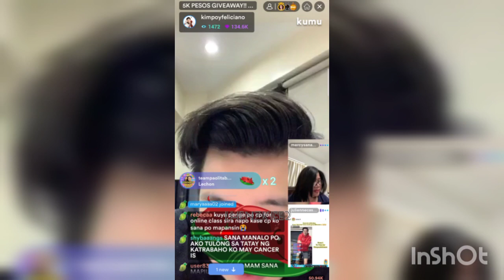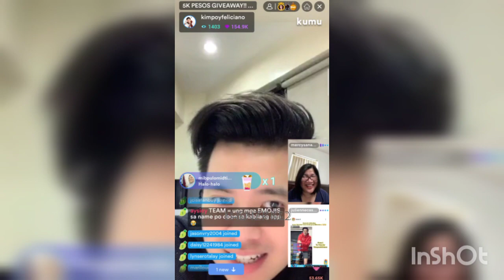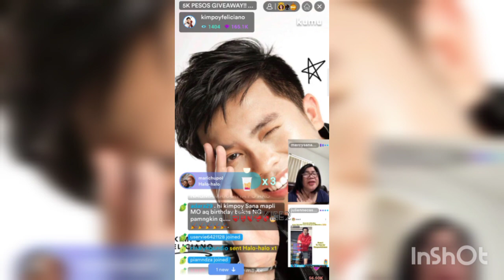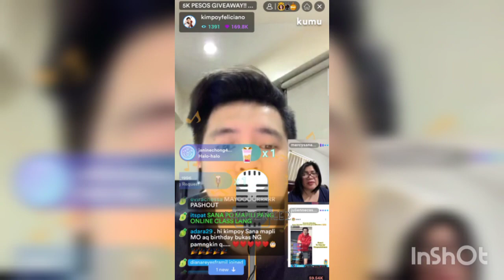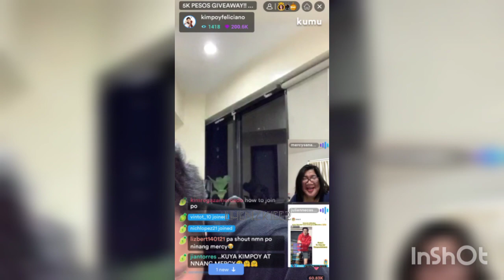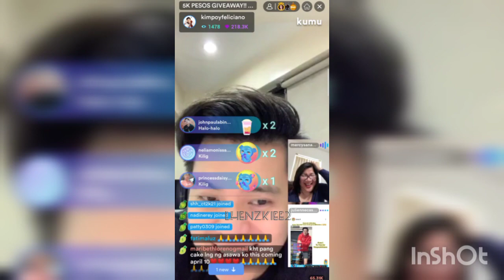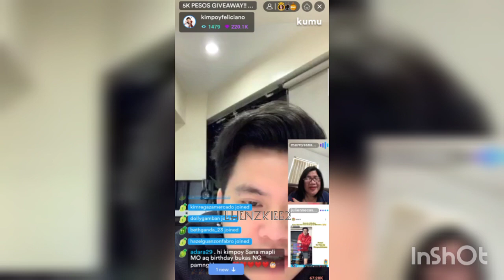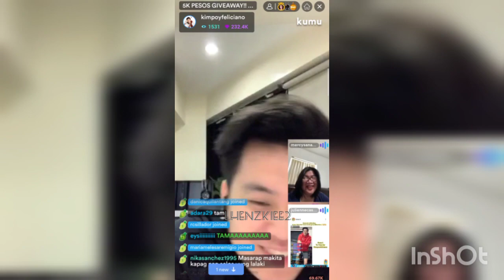KIMPOY FELICIANO | Q & A with NINANG MERCY | KUMU LIVE (APRIL 6, 2021) PART 1